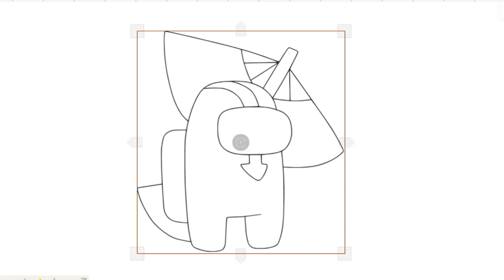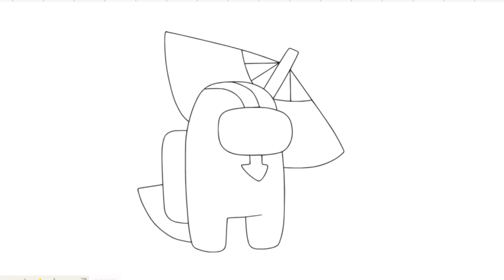ℍ𝕆𝕎 𝕋𝕆 𝔻ℝ𝔸𝕎 𝔸𝕄𝕆ℕ𝔾 𝕌𝕊 𝔼𝔸𝕊𝕐- 𝕃𝔼𝔸ℝℕ 𝕋𝕆 𝔾𝕃𝕀𝕋𝕋𝔼ℝ 𝔸𝕄𝕆ℕ𝔾 𝕌𝕊 𝔹𝕃𝕌𝔼 𝕊𝕋𝔼ℙ 𝔹𝕐 𝕊𝕋𝔼- 𝔻ℝ𝔸𝕎𝕀ℕ𝔾 𝔸ℕ𝔻 𝔸ℝ𝕋 ℙ𝕀ℂ